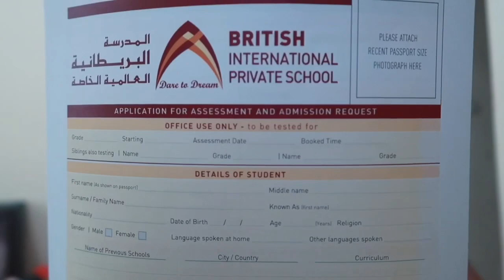My baby is having his interview for tomorrow | Dhonna Joy Lacayanga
About me: Good day my friends, I am Dhonna, filipina and currently living In Dubai together with my son Daniel who is now 3 years of age. My son is half filipino and half iranian. I will share with you guys my lifestyle, beauty, vlogs and randomness on my video. Thank you so much and enjoy watching.